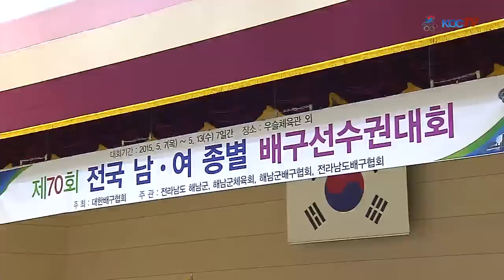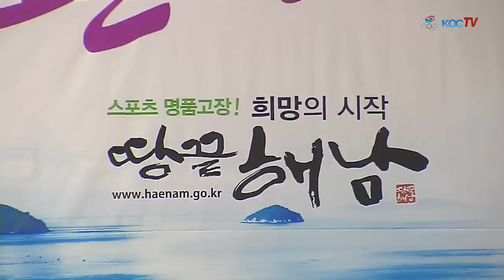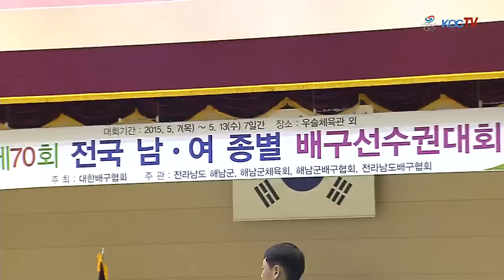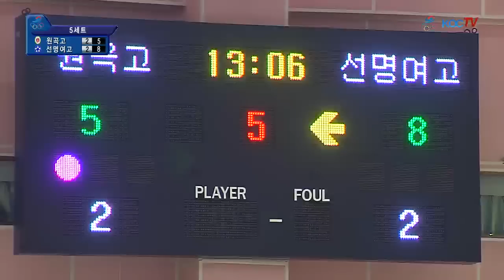[KOCTV] 제70회 전국종별배구선수권대회 [원곡고 vs 선명여고]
원곡고 vs 선명여고